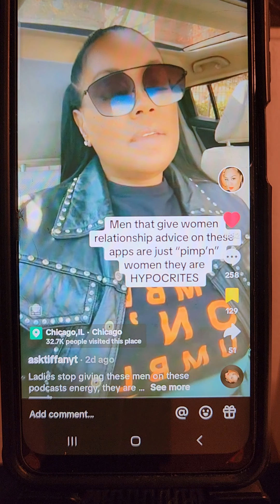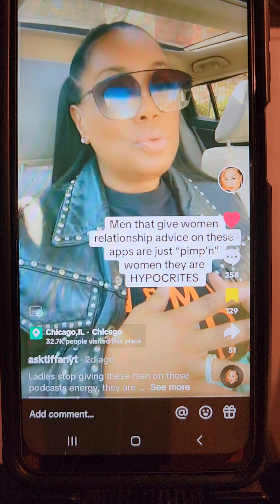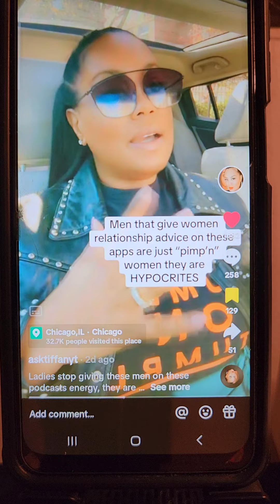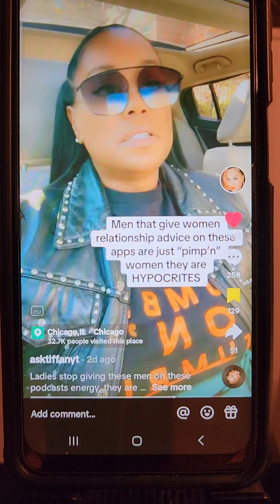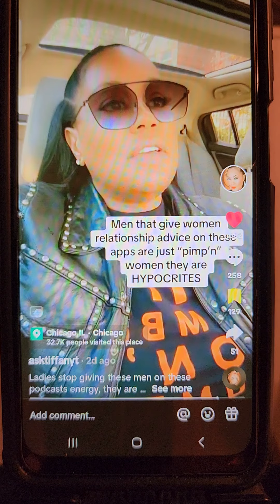ANOTHER TACTIC MEN ARE USING TO PIMP WOMEN